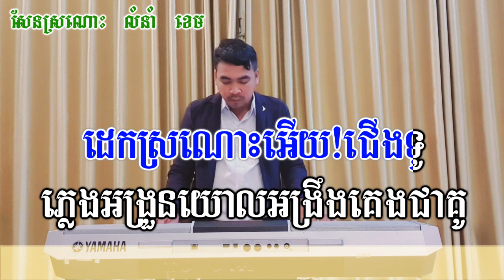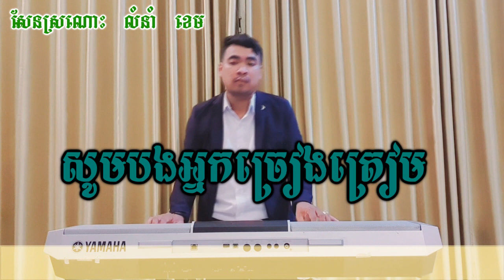សែនស្រណោះ ភ្លេងសុទ្ធ_ Sen Sronos Khmer Karaoke Pure Music_Na Leak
សូមចុចជាវនិងរូបកណ្តឹង🔔ដើម្បីទទួលបានវីដេអូថ្មីៗជាច្រើនបទទៀត
📢ខ្ញុំបាទមានទទួលប្រគុំតន្ត្រីគ្រប់កម្មវិធី
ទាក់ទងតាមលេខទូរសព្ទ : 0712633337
សូមអរគុណ!!!